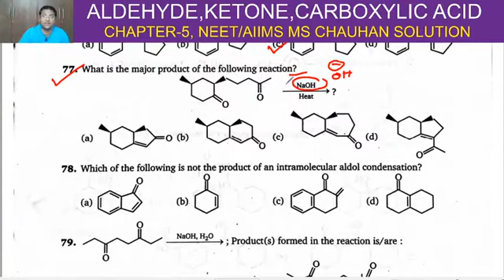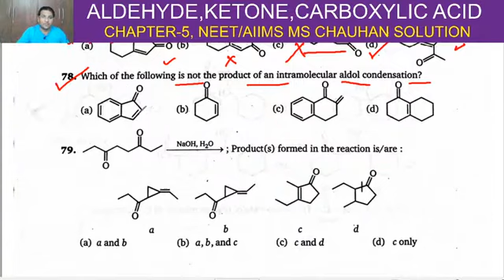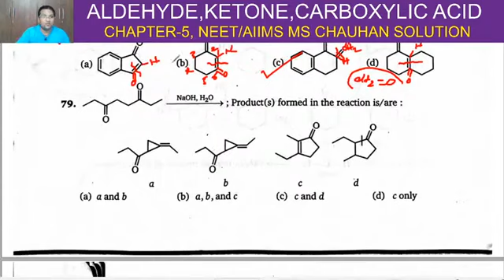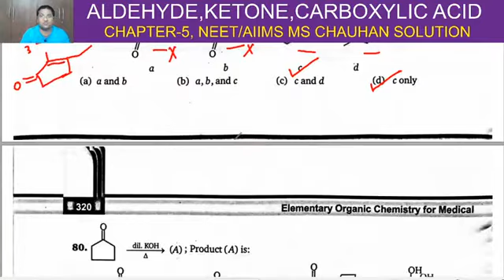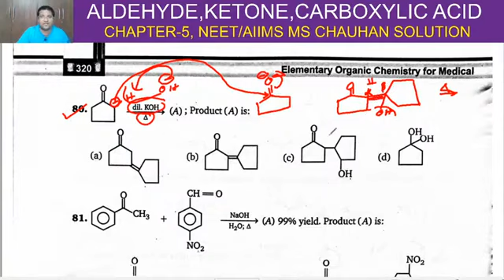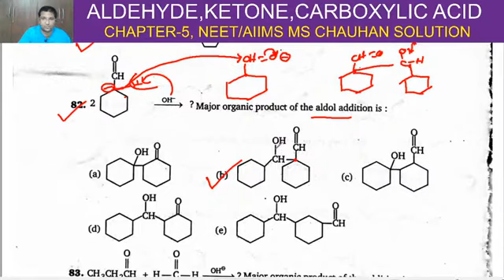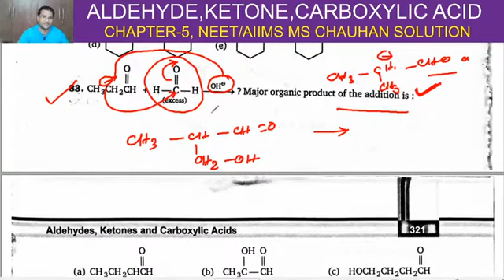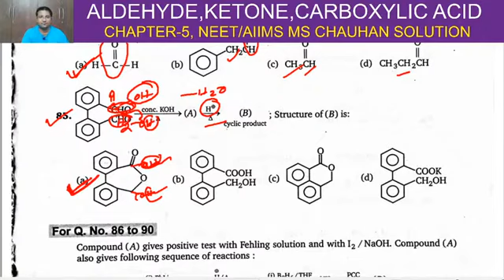74 to 85, Aldehyde , Ketone and Carboxylic Acid , NEET MS Chouhan Solution